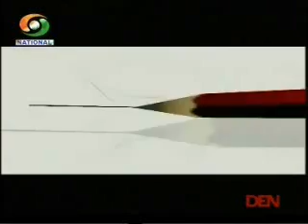Kashmakash Zindagi Ki - EP#227 - 6th February 2013